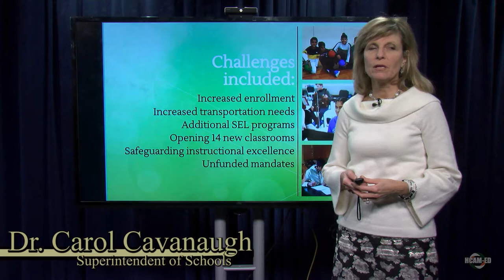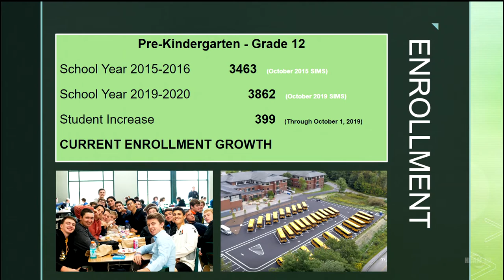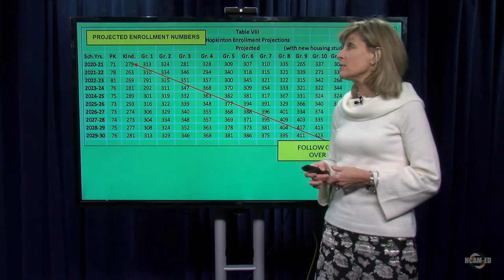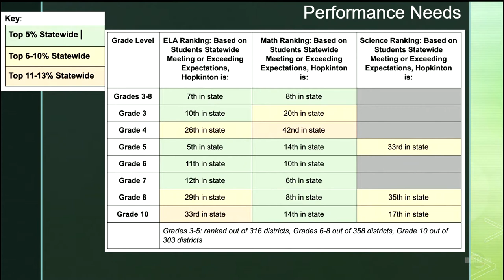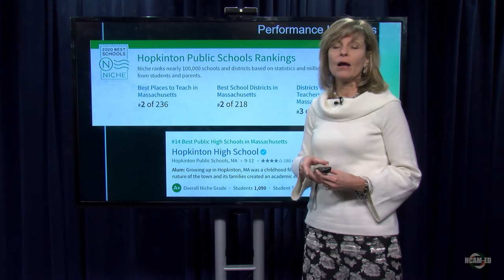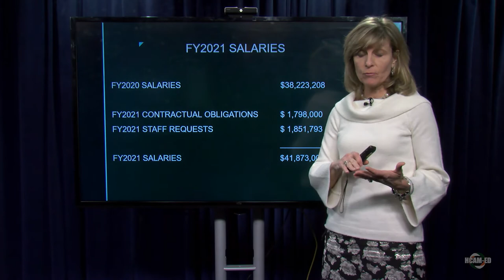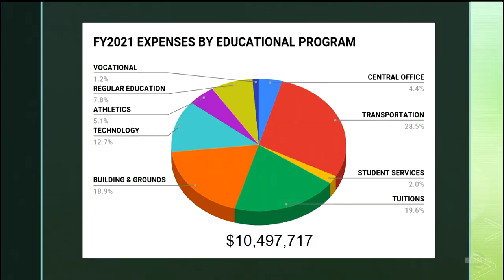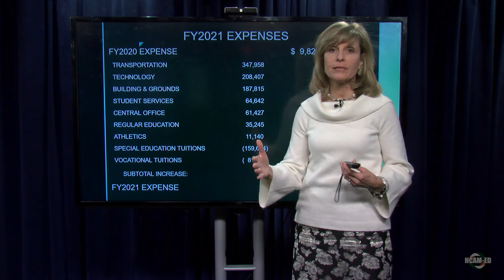HPS Budget Update: January 7, 2020